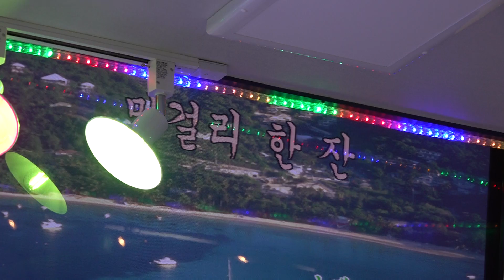가수 김유정 막걸리한잔 샘물노래교실 수요모임 조순옥노래교실 2020년 8월5일 K-POP